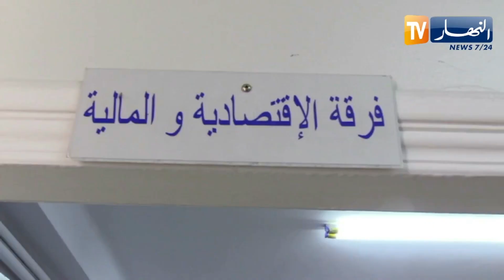الأمن الوطني يتعزز بـ 37 هيكل شرطة جديد